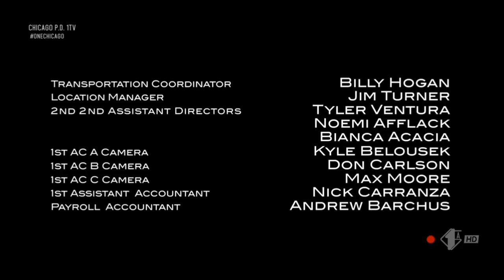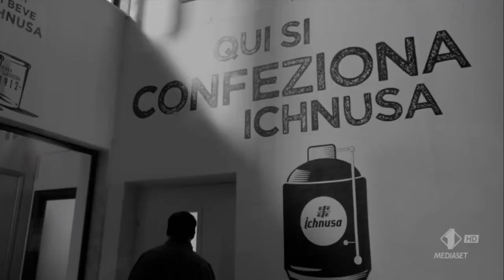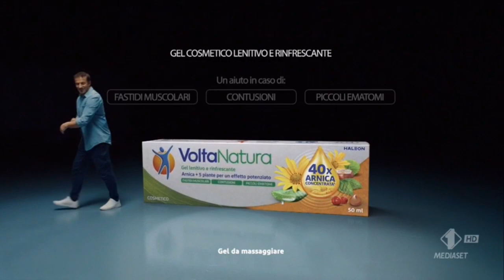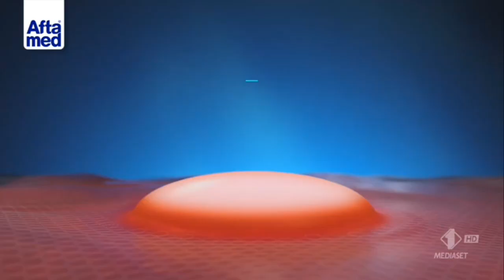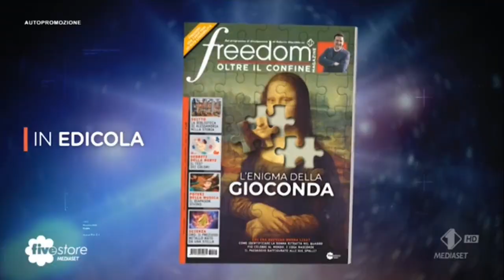Sequenza Spot - Italia 1 HD (4 Agosto 2023)